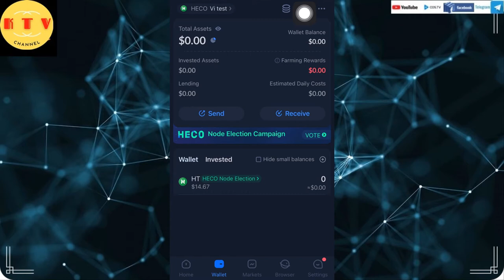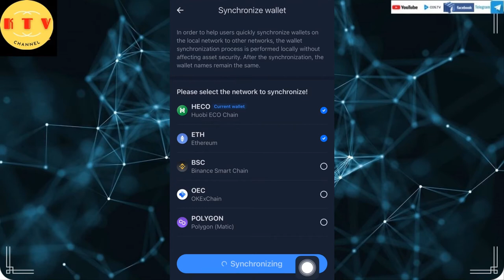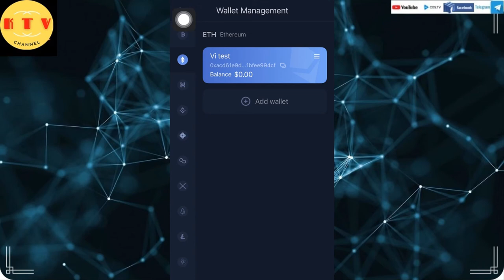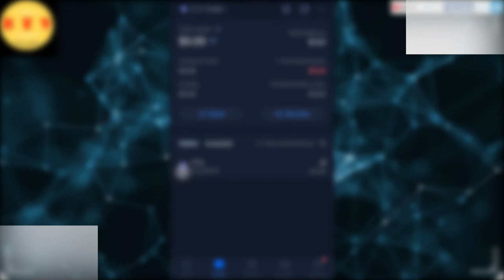Cách lấy lại coin/token khi gửi nhầm mạng lưới heco và erc20 qua ví huobi [kitv]